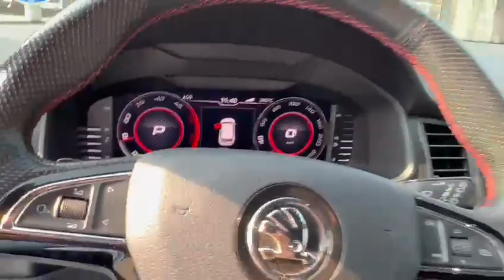Kodiaq 2.0 BiTDI SCR 4x4 DSG RS TUACAR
VETTURA UBICATA NELLA SEDE DI MONCALIERI
CORSO TRIESTE 28

TUACAR Agenzia intermediazione vendita auto
Per poter visionare nel dettaglio la vettura vai sul nostro sito ufficiale

Km Certificati

Garanzia estendibile fino a 36 mesi

Le nostre vetture prima della consegna verranno lucidate sanificate garantite

La vettura può essere provata in fase di trattativa

Siamo a vostra disposizione per qualsiasi informazione
Si richiede APPUNTAMENTO per la visione
Tutte le nostre vetture vengono sottoposte ad una certificazione di conformità